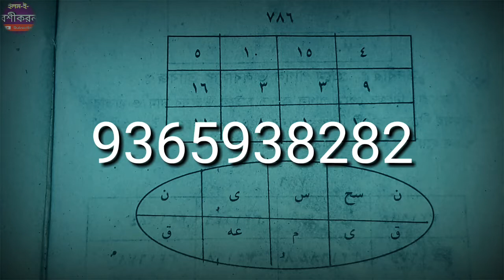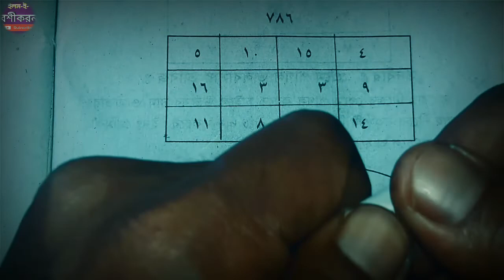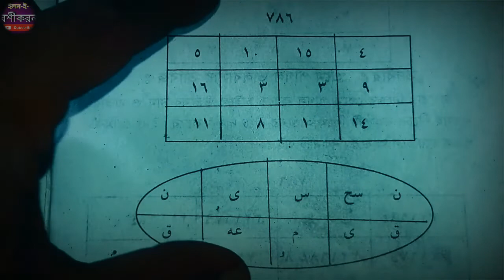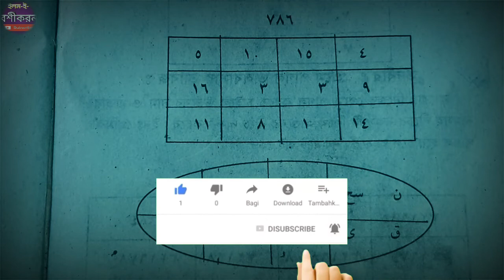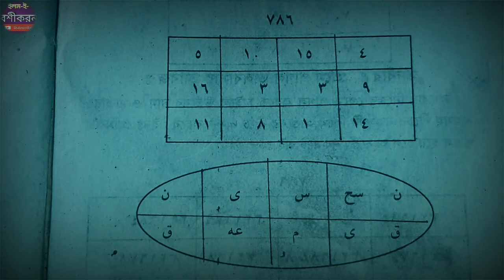শক্ত দিল নরম করার বশিকরণ | Shohoje boshikoron korar upay 2021 | New Boshikoron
Published on:wed aug 18

Montro guru,Indain Bangla Montro,Trantik totka,Nari vosikoron,

Thanks4watching.